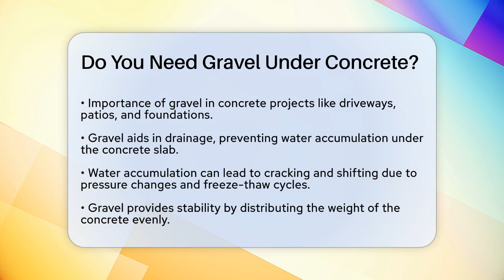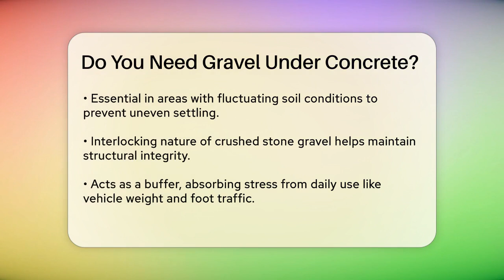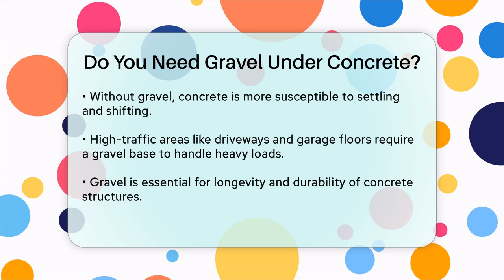Do You Need Gravel Under Concrete? - Civil Engineering Explained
Do You Need Gravel Under Concrete? When planning a concrete project, understanding the underlying components is essential for achieving a strong and lasting structure. In this video, we will discuss the importance of using gravel beneath concrete installations. We'll cover how gravel contributes to effective drainage, preventing water accumulation that can lead to damage over time. You’ll learn about the stability gravel provides, ensuring an even distribution of weight across the ground. This is especially important in areas where soil conditions may change.

Additionally, we'll highlight the role of gravel in acting as a support system, absorbing stress from everyday use. This is particularly relevant for high-traffic areas like driveways and walkways, where heavy loads can cause significant wear and tear. We will also touch on practical guidelines for gravel placement, ensuring a solid foundation for your concrete slab.

If you're looking to enhance the durability and longevity of your concrete projects, this video is a must-watch.

About Us: Welcome to Civil Engineering Explained, your friendly source for all things related to civil engineering. Whether you’re a student, a professional, or just curious about the world of infrastructure, this channel provides clear and accessible content to help you grasp essential concepts and practical applications in civil engineering.